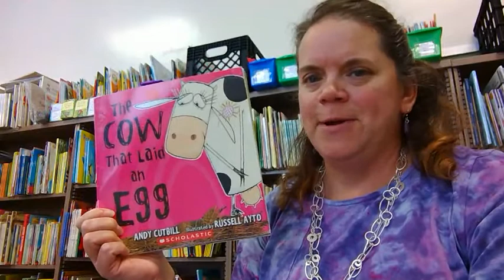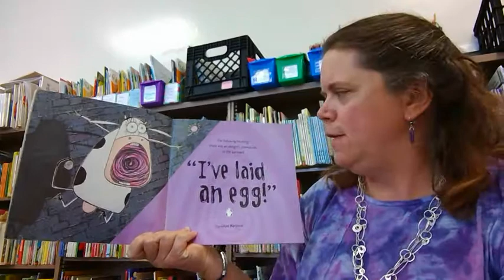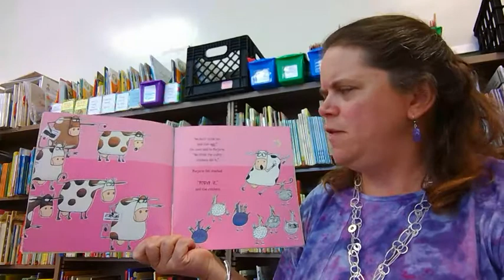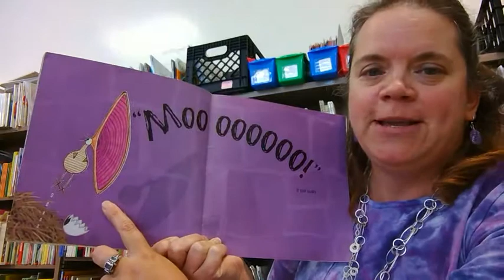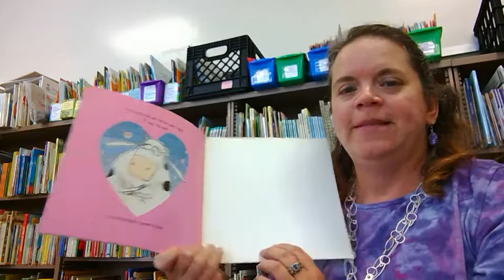The Cow That Laid an Egg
The Cow That Laid an Egg by Andy Cutbill, illustrated by Russell Ayto
Read by Julie Zeager, Ravenna Schools Preschool